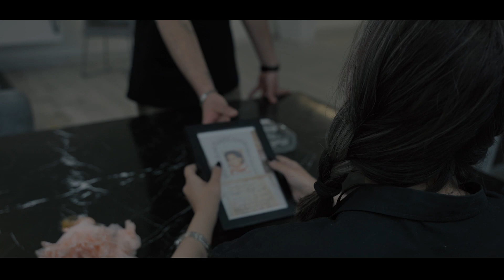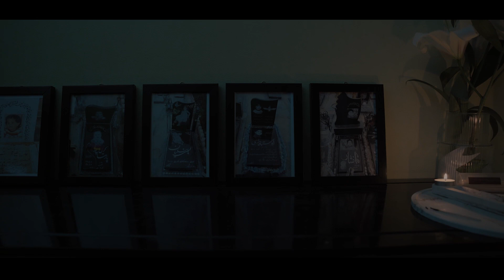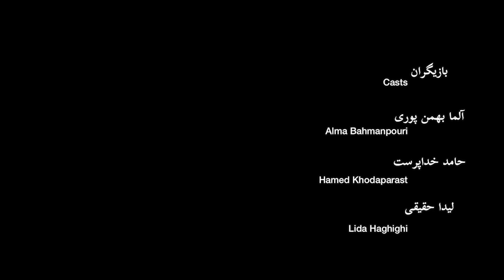The Room by Alireza Haghighi ​⁠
A young couple decide not to have kids and because of that decision and the pressure of their families and their society, they show their stress tension in an exaggerating way ..